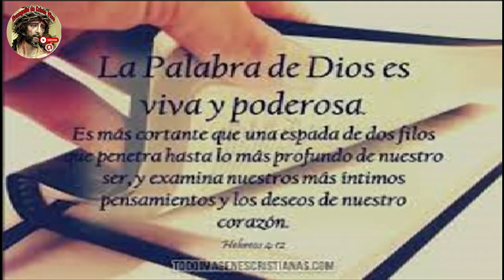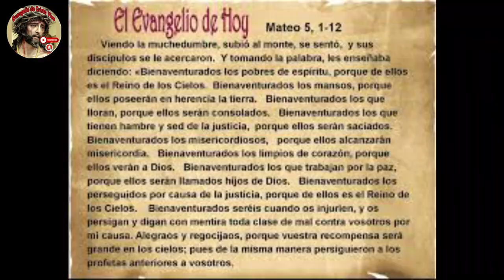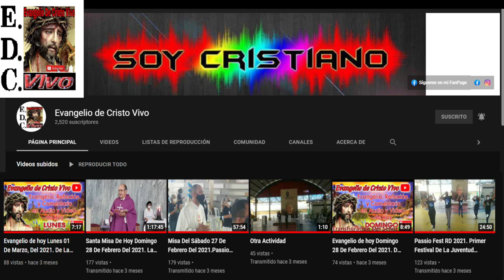Evangelio De hoy Miércoles 01 De Noviembre Del #2023 Conmemoración De La Fiesta Todos los